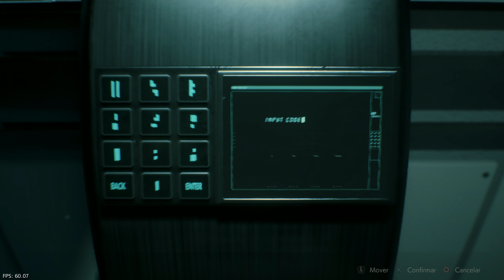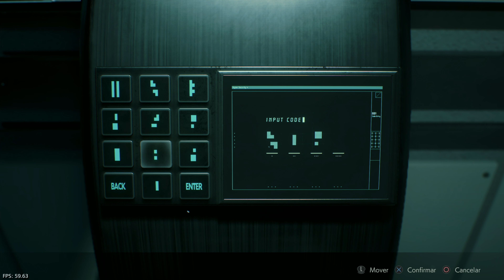Resident Evil 2 REMAKE - campanha com Claire Ada Bugada (Parte 8) - PS4 PRO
Mod da Claire Ada , porém esse Mod não ficou legal

O Resident Evil 2 original foi lançado para o PlayStation em 1998. Após a liberação da nova versão do primeiro Resident Evil para o GameCube em 2002,[5][6][7] a Capcom considerou fazer uma nova versão semelhante para o Resident Evil 2, mas o criador da série Shinji Mikami não queria desviar o desenvolvimento de Resident Evil 4.[8] Em agosto de 2015, a Capcom anunciou que um remake estava em desenvolvimento.[9] Nenhum detalhe adicional foi divulgado até a E3 2018, quando a Capcom revelou um trailer e uma sequência de gameplay.[10][11] Hideki Kamiya, diretor do Resident Evil 2 original, disse que ele havia forçado a Capcom a criar um remake por anos.[12]

O produtor Yoshiaki Hirabayashi disse que a equipe estava se esforçando para capturar o espírito do jogo original, e que a equipe incorporou comentários recebidos sobre Resident Evil 6, um jogo que ele também produziu.[13] Resident Evil 2 usa a RE Engine, o mesmo motor gráfico de jogo usado em Resident Evil 7. O motor permitiu que a Capcom modernizasse a jogabilidade.[14]

Para atender às expectativas modernas, a equipe tentou tornar o remake mais realista; por exemplo, Leon não usa mais ombreiras grandes, que foram adicionadas para distinguir seu modelo original de baixo polígono. Embora eles se esforçassem para fazer um jogo "moderno e acessível", eles se concentraram no terror sobre a ação, na esperança de preservar uma sensação claustrofóbica.[15] O produtor Tsuyoshi Kanda reconheceu a dificuldade de tornar os zumbis assustadores, já que eles se tornaram onipresentes na mídia de entretenimento desde o lançamento do Resident Evil original em 1996.[15] Ao remover os ângulos de câmera fixa, a equipe teve que usar diferentes maneiras para esconder os inimigos, usando elementos como layout da sala, iluminação e fumaça.[15] O novo sistema de câmera também afetou o design do som, já que não fazia mais sentido que o som viesse de uma fonte fixa.[15]